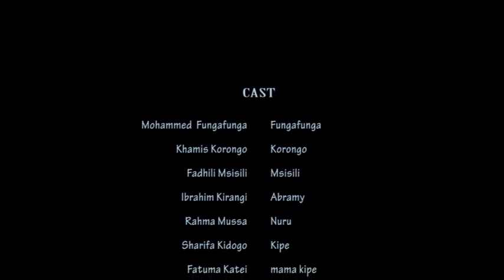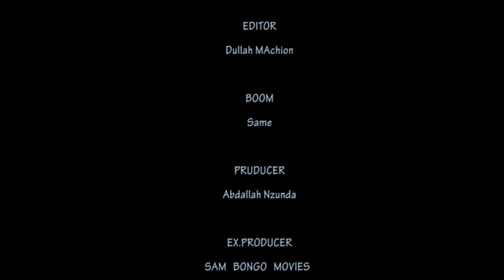Tego La Kijiji Part 1 Mzee Msisili, Mzee Jengua (Official Bongo Movie)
Tego La Kijiji - Part 1 (Mzee Msisili, Mzee Jengua) Kipupwe Movies